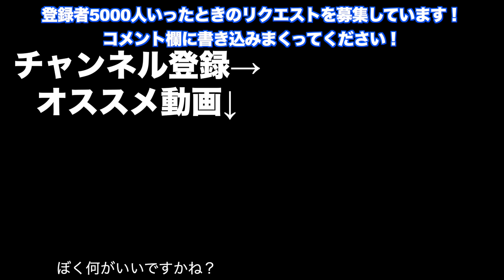【筋トレあるある】ボディビルダーにつけられる謎のニックネーム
何かぼくにも名前が欲しいですね。